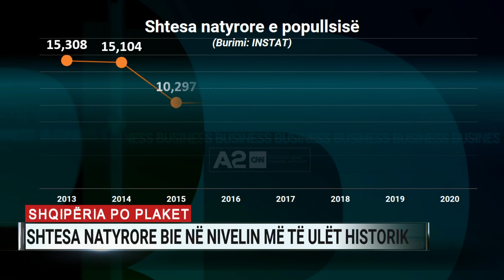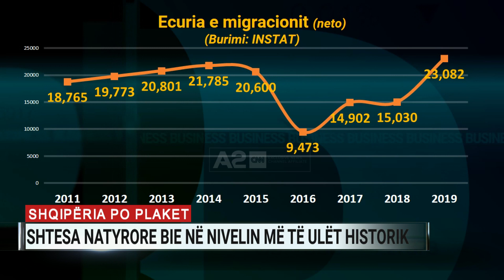Shqipëria po plaket, shtesa natyrore bie në nivelin më të ulët historik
Shtesa natyrore e popullsisë arriti vitin e kaluar në nivelin më të ulët historik. Me vdekjet që arritën në nivele rekord, si rrjedhojë e pasojave të pandemisë Covid-19 dhe tendencën rënëse të lindshmërisë, për herë të parë në historinë e Shqipërisë, shtesa natyrore u regjistrua në vetëm 470 persona.

Diferenca midis lindjeve dhe vdekjeve ka ardhur vazhdimisht në rënie dhe nuk është një problem i krijuar nga Covid-19, por i vënë tashmë seriozisht në dukje. Krahasuar me vitin 2013, kjo shifër është zvogëluar mbi 30 herë.

Ky është niveli më i ulët i shtesës natyrore të popullsisë, së paku që nga viti 1948, pak vite pas përfundimit të Luftës së Dytë Botërore, sipas të dhënave të INSTAT. Por të dhënat më të hershme, por jo të grupuara vit pas viti, tregojnë se Shqipëria ka shtesën natyrore të popullsisë në nivelin më të ulët që nga viti 1923, që kur ka nisur regjistrimit, kur shtesa ishte mesatarisht mbi 18 mijë persona në vit.